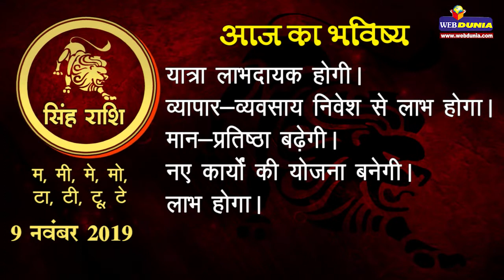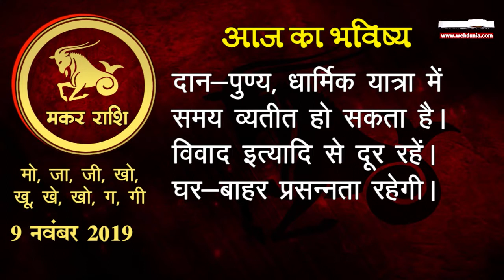9 नवंबर 2019 : क्या कहती है आपकी राशि कैसा बीतेगा आज आपका दिन, जानें ...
मेष- शत्रु परेशान करेंगे। शुभ संदेश मिलेंगे। यात्रा पीड़ादायक हो सकती है। व्यापार-व्यवसाय से लाभ होगा। निवेश लाभदायक होगा।
कल्याणकारी उपाय- गाय को हरा चारा खिलाएं।

वृषभ- शत्रु परास्त होंगे। व्यापार-व्यवसाय से लाभ होगा। अचानक लाभ होगा। निवेश लाभदायक होगा। यात्रा के योग बनेंगे।
कल्याणकारी उपाय- माता-पिता की सेवा करें।

मिथुन- अति व्यय से कर्ज लेना पड़ सकता है। फालतू खर्च में कटौती करें। व्यापार-व्यवसाय से लाभ होगा। विवाद से बचना होगा।

कल्याणकारी उपाय- गरीबों को गर्म वस्त्र दान दें।

कर्क- तकादा करने से रुका हुआ धन वापस आएगा। यात्रा लाभदायक होगी। शरीर शिथिल होगा। मातृपक्ष की चिंता रहेगी। व्यापार-व्यवसाय ठीक चलेगा।

सिंह- यात्रा लाभदायक होगी। व्यापार-व्यवसाय निवेश से लाभ होगा। मान-प्रतिष्ठा बढ़ेगी। नए कार्यों की योजना बनेगी। लाभ होगा।
कल्याणकारी उपाय- गणेशजी का स्मरण करें।

कन्या- स्वास्थ्य का पाया कमजोर रहेगा। संतान पक्ष की चिंता बढ़ेगी। धार्मिक यात्रा होगी। राज्यपक्ष के कार्य होंगे। व्यापार-व्यवसाय ठीक चलेगा।
कल्याणकारी उपाय- दुर्गाजी का स्मरण करें।

तुला- विवाद से बचना होगा। जमानत इत्यादि कार्यों में सतर्कता अनिवार्य है। लाभ के योग टलेंगे। यात्रा में हानि हो सकती है।
कल्याणकारी उपाय- हनुमानजी का स्मरण करें।

वृश्चिक- राज्यपक्ष के कार्य पूर्ण होंगे। व्यापार-निवेश से लाभ होंगे। नई नौकरी, इंटरव्यू आदि में सफलता मिलेगी।

धनु- व्यापार, दलाली इत्यादि के कार्यों से अचानक लाभ होगा। शत्रु हतोत्साहित होंगे। यात्रा लाभदायक होगी।

मकर- दान-पुण्य, धार्मिक यात्रा में समय व्यतीत हो सकता है। विवाद इत्यादि से दूर रहें। घर-बाहर प्रसन्नता रहेगी।

कुंभ- व्यापार-व्यवसाय ठीक चलेगा। निवेश, जमानत जोखिम के कार्यों पर सतर्कता आवश्यक है। वाहन मशीनरी का प्रयोग सावधानीपूर्वक करें।

मीन- राज्यपक्ष से समर्थन, आश्वासन मिलेगा। पराक्रम से कार्य बनेंगे। निवेश लाभदायक होगा। व्यापार ठीक चलेगा।